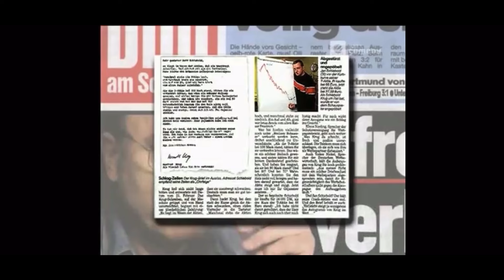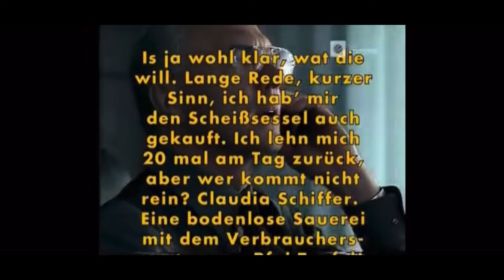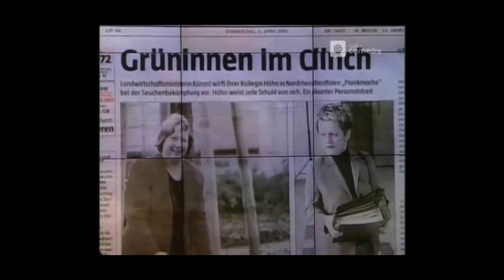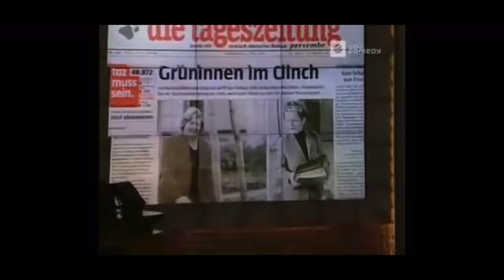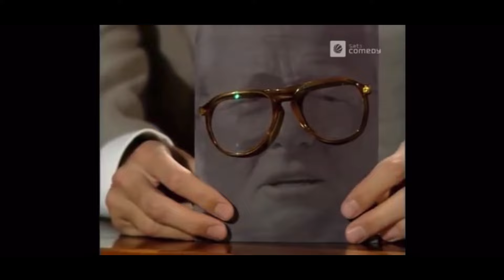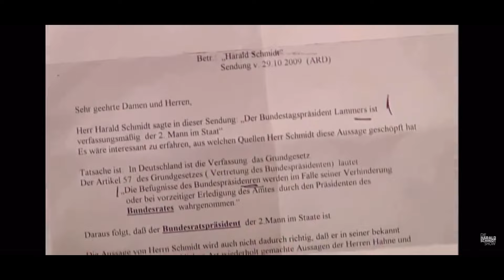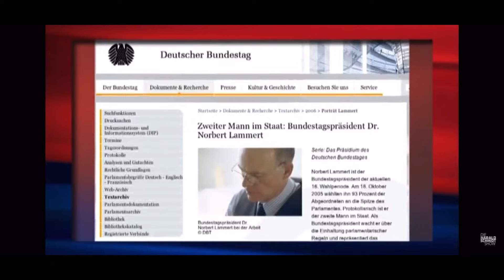Die Harald Schmidt Show -Fernsehn vor 20 Jahren😁comedy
„Die Harald-Schmidt-Show“
Gute Unterhaltung im Abendprogramm!
Geführt von Harald Schmidt und Wingman
Manuel Andrack als Sidekick (2000–2003, 2004–2007
unnachahmlicher ironischer und sarkastischer Humor
Helmut Zerlett für die Musikalische Unterhaltung. Als stets gut gelaunter Bandleader, sorgte auch er oft für witzige Überraschungen.
von Dezember 1995 – Dezember 2003
Schmidt & Pocher (Oktober 2007 – April 2009)
Harald Schmidt (September 2009 – Juni 2011)
Die Harald Schmidt Show (September 2011 – März 2014)
Erscheinungsjahre
1995–2003 Sat.1,
2004–2007 Das Erste,
2009–2011 Das Erste, Ausschnitte aus den Jahren 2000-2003 u.a.